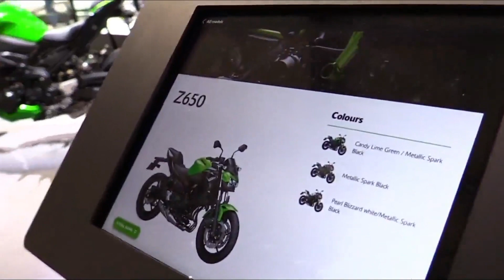Kawasaki Z650 THE COOLEST MOTORCYCLE